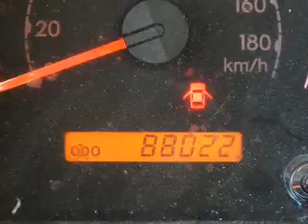2010 Toyota Tundra - Mesa AZ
Year: 2010
Make: Toyota
Model: Tundra
Trim: 4.6L V8
Engine: 4.6 liter V-8
Transmission: 6-Speed Automatic
Color: Gold
Mileage: 88022
Address:
6354 E Test Drive